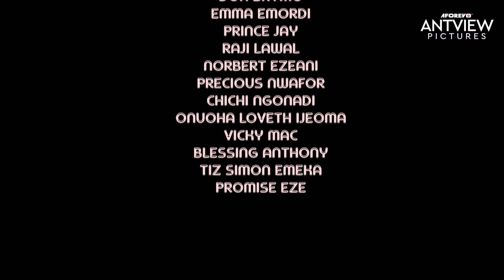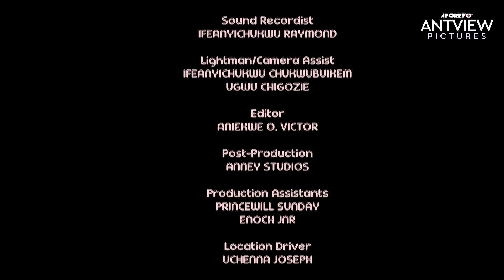I Plead With Every Lady To Watch This Movie & Learn A Big Lesson About Love - African Movies